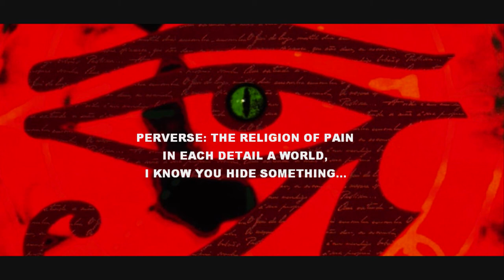MOONSPELL - Subversion [LYRICS ON SCREEN]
ALBUM: Irreligious (1996)

Personnel:
★ Fernando Ribeiro - vocals
★ Ricardo Amorim - guitars
★ João Pedro Escoval (Ares) - bass
★ Pedro Paixão - keyboards, samples
★ Miguel Gaspar (Mike) - drums

Guest musicians:
★ Markus Freiwald - percussion on "For a Taste of Eternity"
★ Birgit Zacher - vocals on "Raven Claws"

Production:
★ Rolf Brenner - photography
★ Siggi Bemm - engineering
★ Waldemar Sorychta - producer, mixing